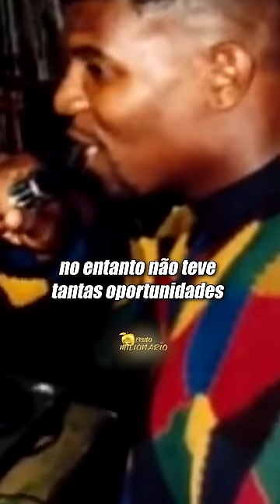A HISTÓRIA TERRY CREWS.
search: Terry crews
as branquelas
a história de terry crews
julius
pai do chris
melhores momentos terry crews
todo mundo odeia o chris